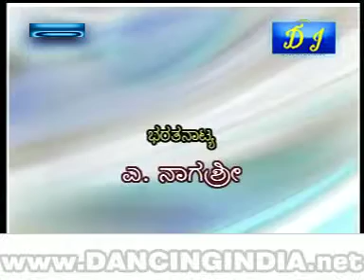bn ch1nda1na1 62349834 1